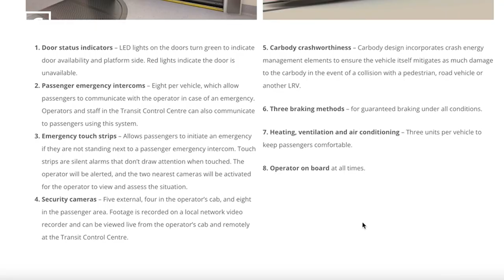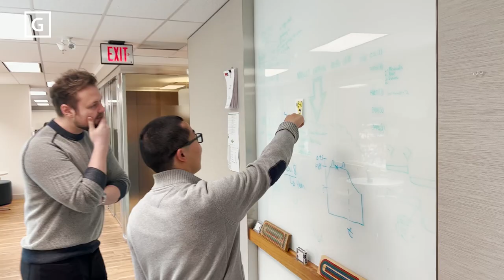Meet the Calgarians building the Green Line: Nathan Yu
Since joining the Green Line LRV technical team in 2021 as Project Engineer of Rail Systems and Integration, Nathan Yu has worked to ensure that Calgarians riding the future Green Line experience a comfortable, quick, and safe ride.

He has also worked directly with Calgary’s LRT network since 2015 in a prior role testing and commissioning Calgary Transit’s latest high-floor LRV. This opportunity has allowed him to bring this valuable experience to Green Line.